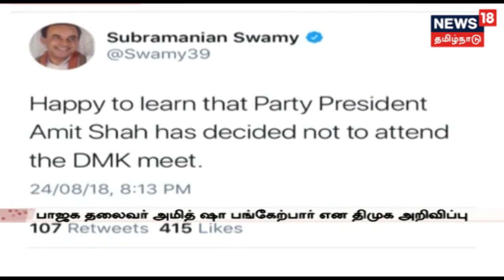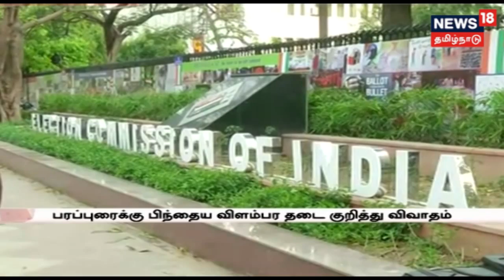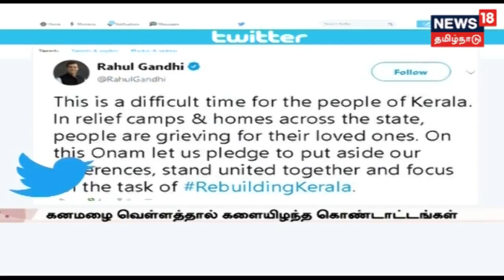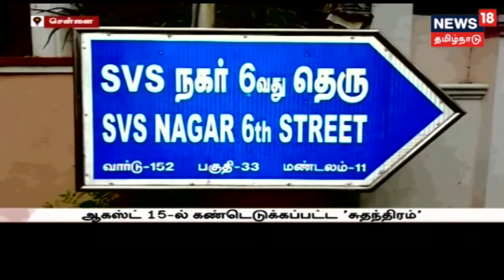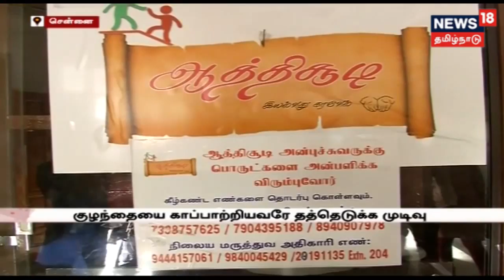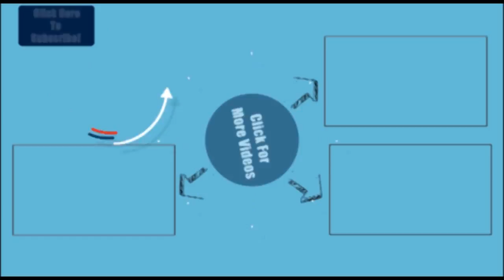ஆந்திராவின் புதிய தலைநகரில் புதிய ஏழுமலையான் கோவில் கட்ட முடிவு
ஆந்திராவின் புதிய தலைநகரான அமராவதியில் 140 கோடி ரூபாய் செலவில் ஏழுமலையான்_கோவில் கட்ட திருப்பதி தேவஸ்தானம் முடிவு செய்துள்ளது